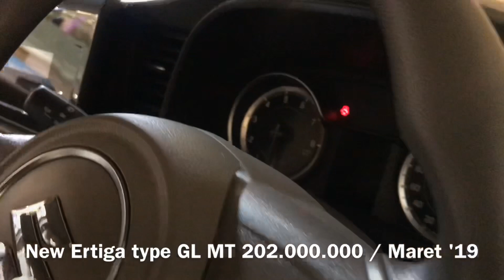All New Suzuki Ertiga GL - Launching di Hartono Mall Jogjakarta Maret 2019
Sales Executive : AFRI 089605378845